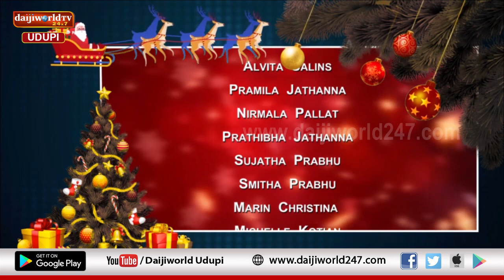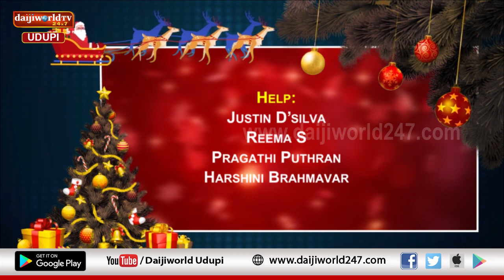Christmas 2019 | Feliz Navidad | Episode - 6 - CSI Jubilee Church, Udupi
On Occasion of Christmas carol singing by  CSI Jubilee Church, Udupi